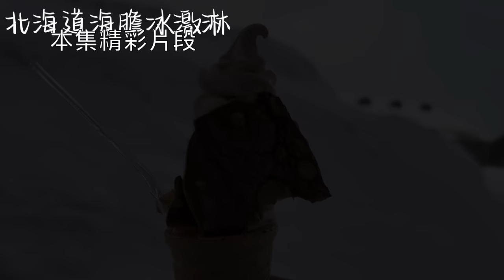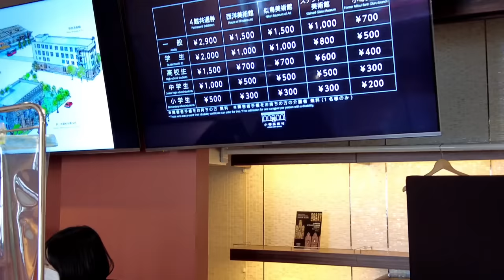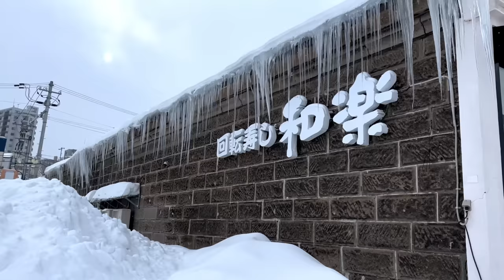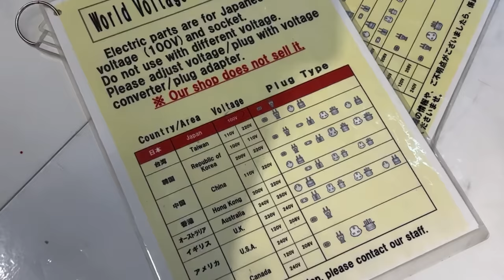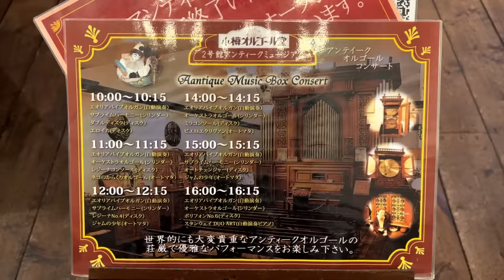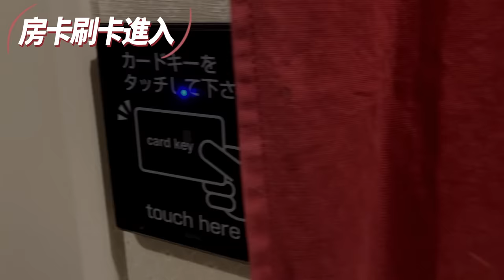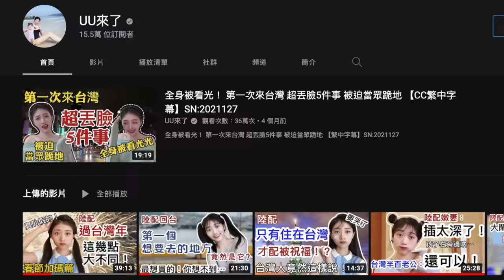大陸女生體驗當一天有錢人 豪奢到迷失！ Hokkaido Walking 【CC 繁中/EN/JP/TH/FR/KR/ES】SN:2023029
用iPhone或是iPad的Youtube App會看不到「Join」 連結。解決方法是打開你iPhone或是iPad上的Safari瀏覽器，然後輸入youtube.com，接著搜索我們的頻道「UU來了」，然後就可以在主頁上看到「Join」啦！